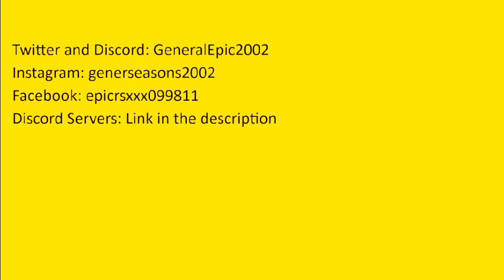Caillou turns school into Chuck E Cheese's and gets grounded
Caillou has plans to attract Chuck E Cheese's customers into his school. Once he does so, he feels like laughing almost the whole time, except when he is told to take down the Chuck E Cheese's sign at school. Thanks to the fat controller, who finds out that Caillou has caused confusion and delay, Caillou gets suspended and grounded while Miss Martin's social studies class is behind schedule.

0:00 Intro
0:30 Episode
3:20 Credits

Crosswoods [A.2] Microsoft PDF
file:///C:/Users/User/Downloads/Crosswoods%20[A.2].pdf

Roblox Updates Microsoft PDF
file:///C:/Users/User/Downloads/Roblox%20Updates.pdf

If I miss anything, check the links above or the comments.